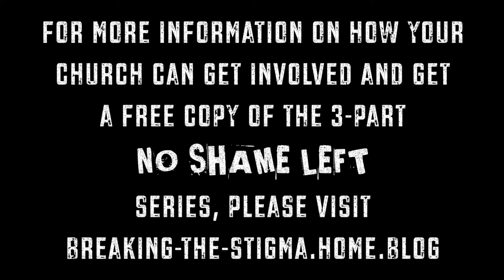No Shame Left - Introduction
Introduction to the upcoming No Shame Left series on the opioid epidemic.
For more information on how you and/or your church can get involved, please